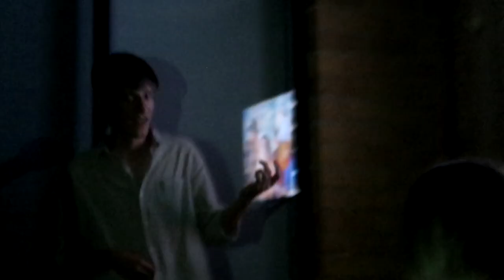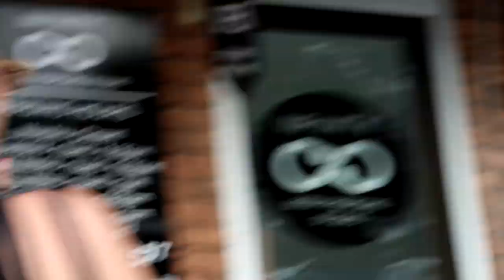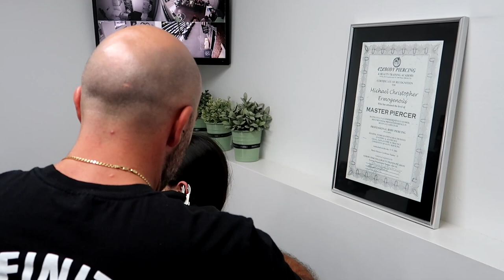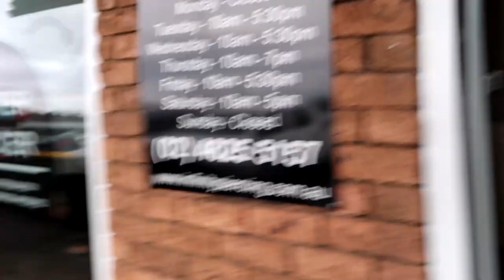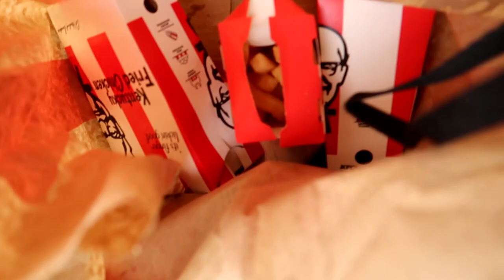Septum & Helix Piercing + New Years Lockdown Vlog!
Hey guys hope you enjoyed this video sub & like if you did please comment video ideas i need them lol :D